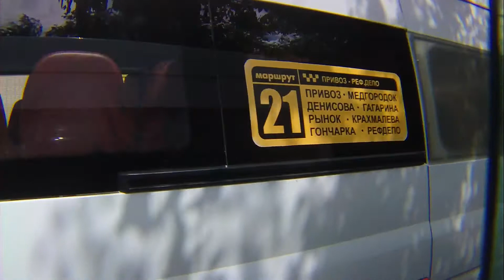Поездка по Троицку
TROITSK CITY BY BUS. 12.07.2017.

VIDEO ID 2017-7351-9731